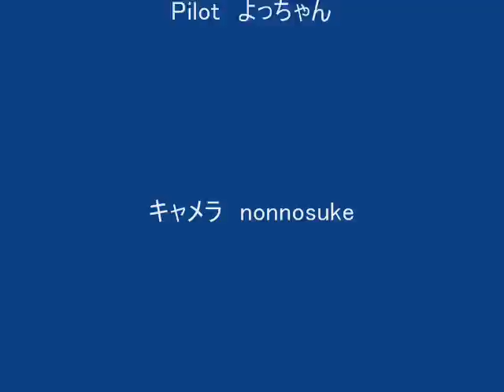Hyperion P51 MUSTANG RenoRacer at Sankanshion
トランクからスッと出して飛ばせる手軽さ。
E-MAX GF2210/20 1534KV APC7×5 BP3S-850 SG51×3
MAX Speed80kph